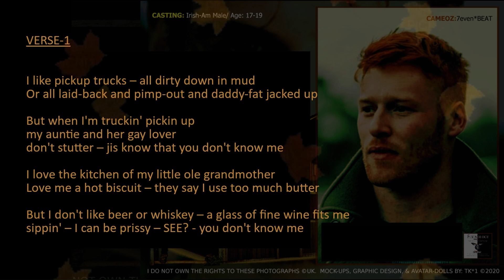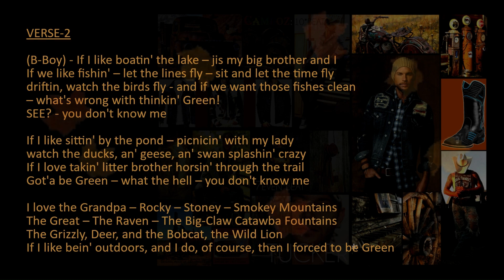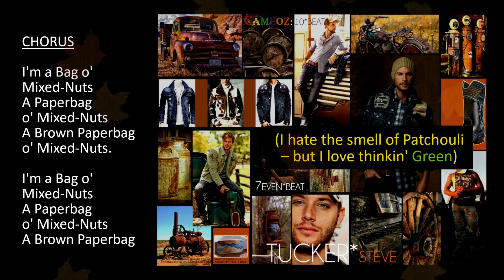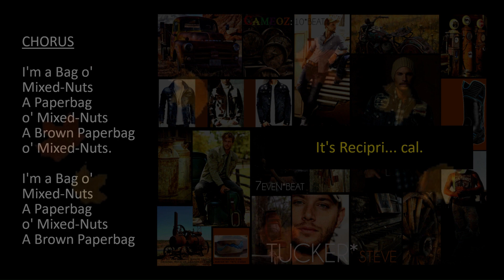TUCKER*STEVE "Brown Paperbag 'o Mixed Nuts" LYRIC VIDEO (1st Draft Trax) FUSION-RockPunkFunkOPERA!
FUSIONOLOGY
 The Rock*Punk*Funk Opera!
A Mix-Media, Video-Concert Theatricale!

Modern Mythology. Weaving of Life-Contemporary... with the Fictional and Mystical! Present-day Fables & Fairy-tales into the Fantastical!
A Fusion of Reality, Myth, and Music!

The Specter of a Buddha bestows guidance and wisdom through new-age rock, new-way classical, and nouveau p-funk. – There's a thrash-metal, hip hop, drug-lord, Spider-Demoness... with her Entourage of sexy, alien, zombie-like junkies. – Plus, the Muses of Greek Mythology sing contempo-classical, neo-soul, and modern pop-ballad.

Fusion's CAMEOZ move seamlessly through a wider gamut of music... with conscious rap – bohemian folk – neo-punk & proto–techno & bounce – bali hip-hop – nu-funk & soul – new & old country – neo-metal power-ballad – industrial mathcore – and electric afrobeat. – Then there's e-beat-poetry, electra swing, even post-punk funk!

The presentation form offers live-theatre... i.e., dance and action scenes... verse-dialogue... pantomime... and shadow/silhouette arts... but also presents music-concert mediums... adding cinematography, photography, chroma-key, and CGI!

FUSION addresses the controversial topics of Race. Issues of the Past... Issues of the Day... the harsh realities... the mindful sensitivities. Not merely recognizing and accepting... Interracial-Love... but of the full-color spectrum humans come in... celebrating the "Swirl!" From the comedy – to dramatics. – The whimsical – the wonderment – the intrigue – the Intensity!

FUSIONOLOGY-dot-EDU hints to a fundamental element of Life. Dare we say, possibly the sole impetus of it?... or most certainly, in us all, there's a non-physical something with the potential to generate healing... In ourselves... and of the world. – A recognition of your own soul! – An activation of your spirit! – An invitation to the world of Spirituality! – From the most conservative ideologies of Faith... to the latest philosophies and hypotheses of Truth... They render all the Same. – Same sacred oaths, Same sacrifices, Same suggestions. – At the end of the rope... end of the path... end of the day...

KINDNESS!
F*58 SYNOPSIS
The ghost of a Bodhisattva (a near Buddha) appears as MANEKI*STEEL, an Asian-Am feline-man, here to enlighten the vast world of Spirituality to SPACE, an inspired but short-sighted Afr-Am, neo-punq musician. Space falls in love with OCTAVIA, an exceptional but tormented Euro-Am, classical ballerina. Having lost her mother to a horrific car accident caused by her abusive, alcoholic father, she suffers his most sinful abuses living in the single-parent home. Troubles with her forbidden love for Space drive her to the all-consuming euphoria of a new-age designer drug KrUxH, the signature elixir of MISZI*WOO, a Hisp-Am, drug-lord, spider-demoness. Where will this psychedelic-venom lead her, how will Space react, and what will become of his enlightenment?